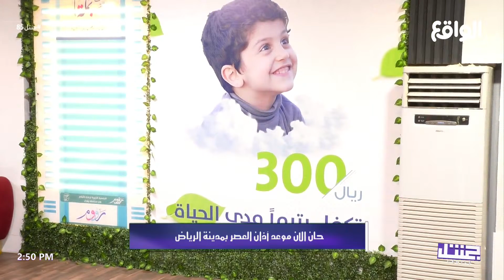اذان صلاة العصر | المؤذن: ساير النهار